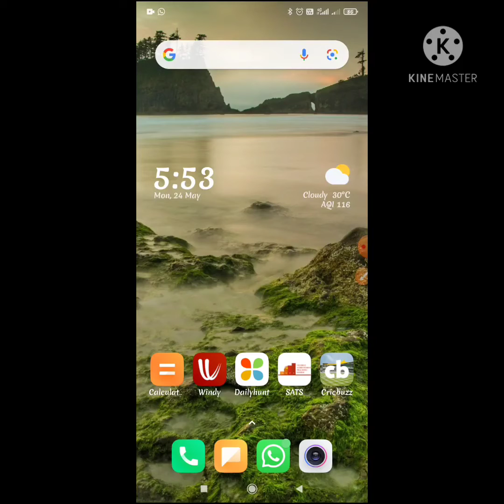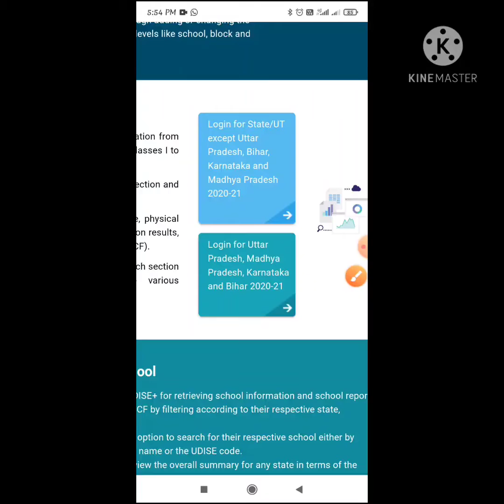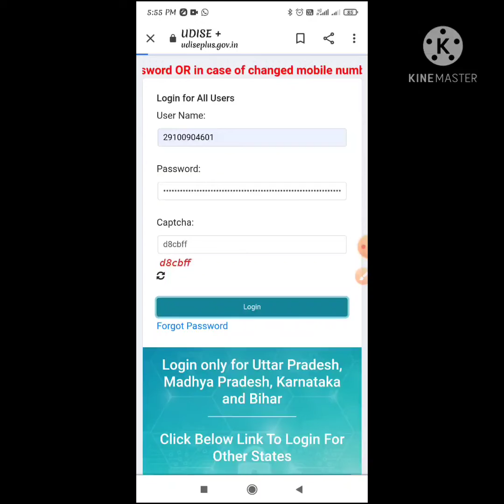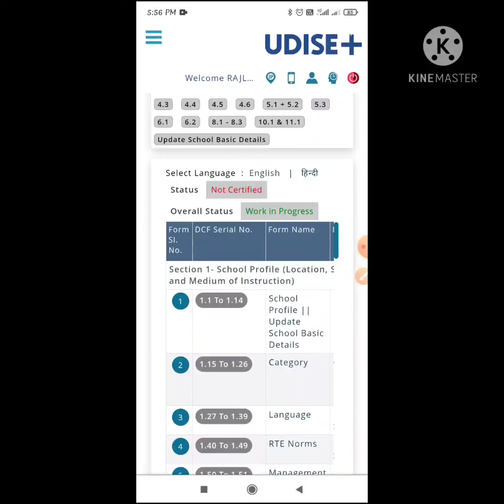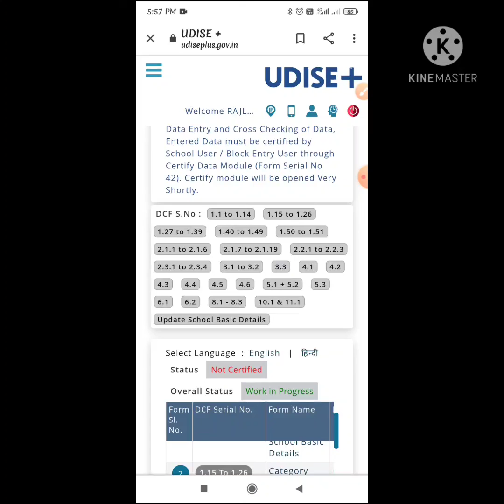School Udise + update ಹೇಗೆ ಮಾಡುವದು ?